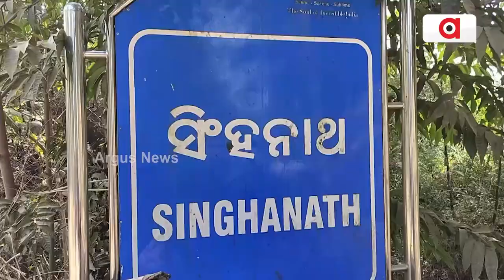The Traders Have Gathered At Singhnath Pith For The Bali Makar Mela || Bali Makara Mela || Badamba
The Traders Have Gathered At Singhnath Pith For The Bali Makar Mela